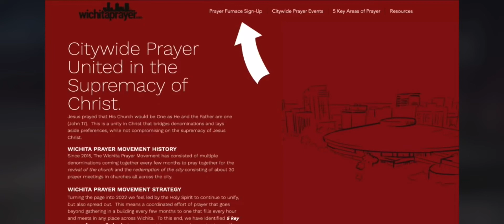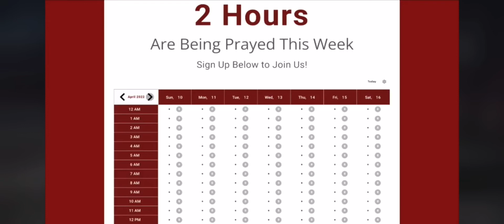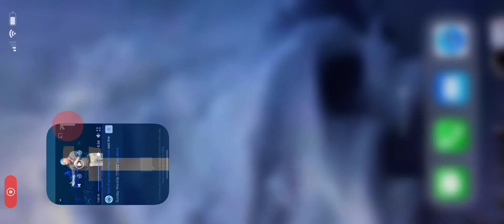Sam at West E-Free: Furnace Invite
Sam invites the saints at West EFree to join the city in the Prayer Furnace.